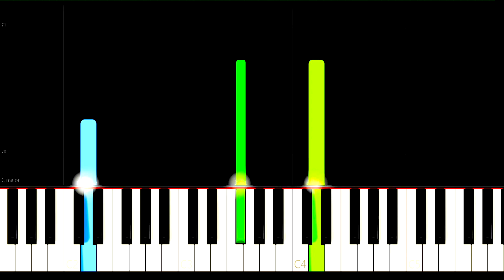Michael Buble - Everything Piano Tutorial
Michael Bublé - Everything Piano Cover